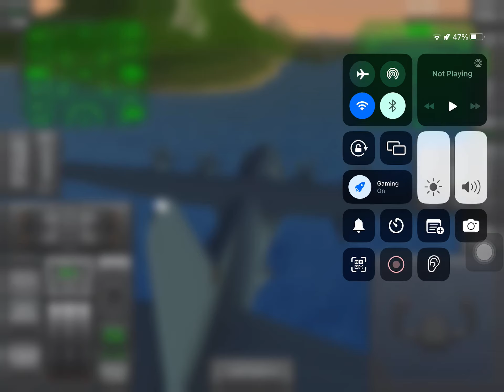how to land a plane in tfs in water without landding gear